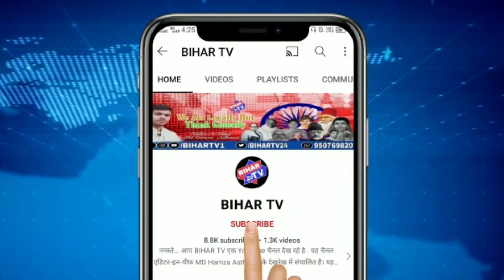मेला के लिए रेलवे ने दी सुविधा:पटना से राजगीर के बीच एक महीने के लिए चलेगी स्पेशल ट्रेन| BIHAR TV